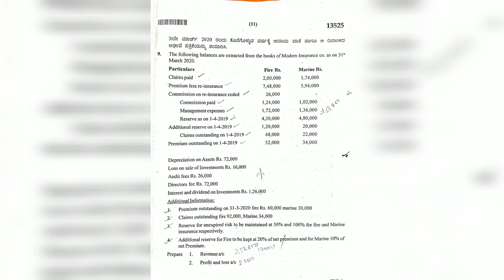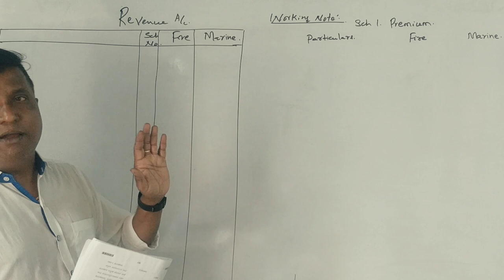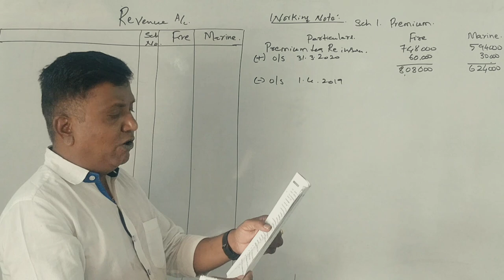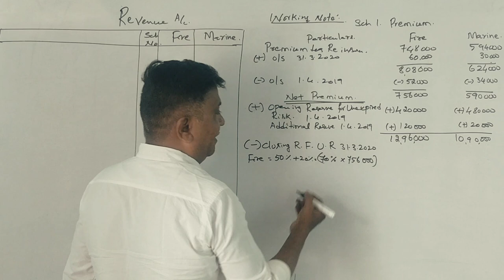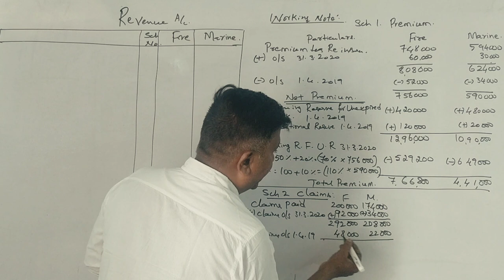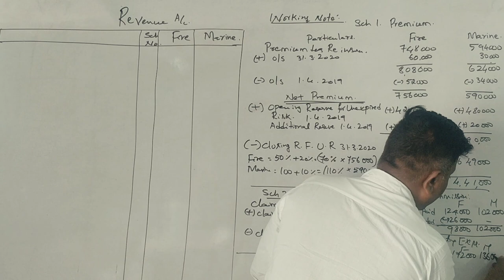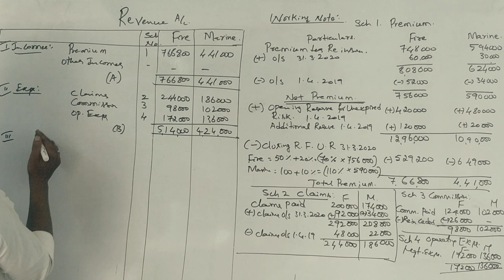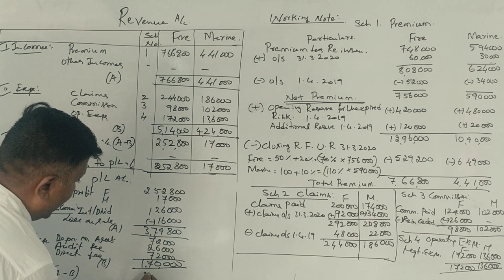Accounts for General Insurance Companies - PART 13 - B.COM (BCU) Question 2020-21 for 14 Marks.